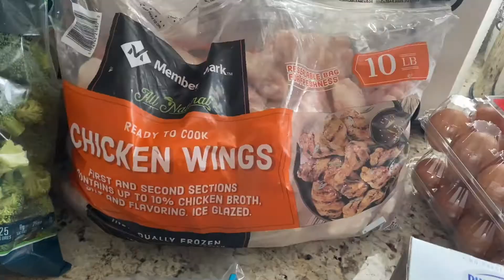What I Eat In A Day on Keto & Grocery Haul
I'm Paula. My husband & I recently started living a Low Carb / Ketogenic lifestyle. It has been an astounding revelation to us, thus the channel name. We are in our 50's and have had some health issues that we have been able to bring under control just with our diet! We also have also been experiencing weight loss! I have had requests for recipes and tips and decided to start another youtube channel. I already have youtube channel on thrifting and reselling, my full-time job. .

List of Low Carb Foods I buy on Amazon
My Nespresso Machine